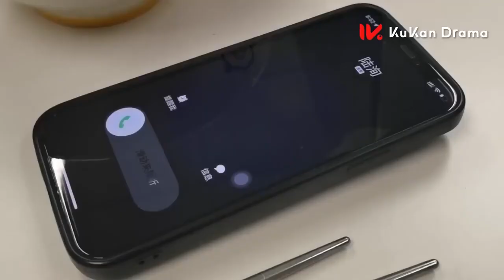Aşkını İtiraf Et l Klip l Confess Your Love l Song Ji Yang, Nene Pornnappan l 麻烦请你先告白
Dizinin Konusu:
Lin Wan ve Lu Xun iki insanın olabileceği kadar farklıdır. Kız çok esprili bir kızken, adam tamamen soğuk bir CEO kabadayısıdır. Birbirlerini tanımaya başladıkları bir anda, çekişmeli bir itirafla aşka dönüşür. Ama gerçekten birbirleri için mi yaratılmışlardı?

Dizinin oyuncu kadrosunda Li Yi Xuan, Huang You Ming gibi isimler yer alıyor.